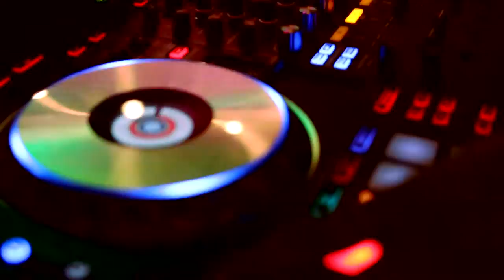Opening Minds Entertainment - Cleveland Indian/Italian Wedding - DJ Vikas and Lighting Services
Opening Minds Entertainment's wedding video for a mixed Indian & Italian Wedding in Cleveland, OH!  for more information and to book us for your next event!